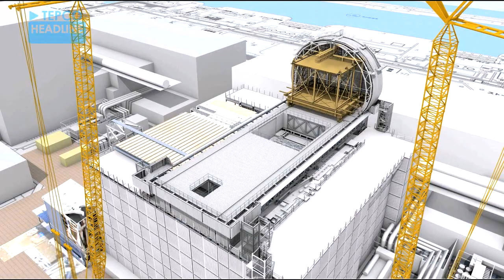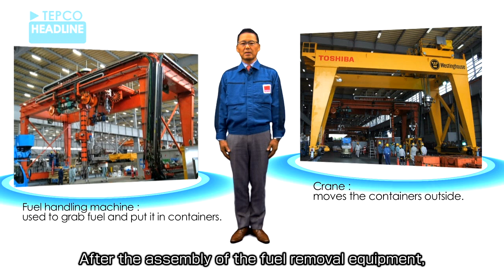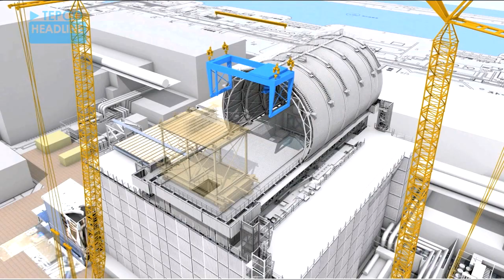Installation of the fuel handling machine and the crane is completed at Fukushima Daiichi NPS Unit 3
Installation of the spent fuel removal cover dome roof at Unit 3 is in progress. TEPCO's experts explain the current situation.